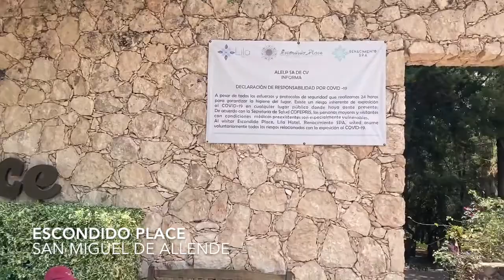Escondido Place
El trotamundos Julio Campomanes visitó SanMiguelDeAllende, donde se encuentra este hotel spa con aguas termales; tiene albercas en forma de cúpula techadas y al aire libre, cuenta también con temazcal, masajes y restaurantes para pasarla de lo lindo.